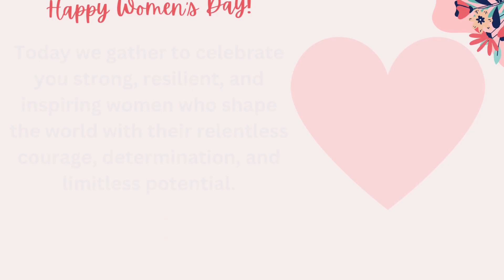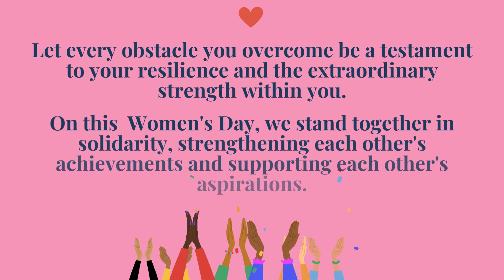HAPPY WOMENS DAY